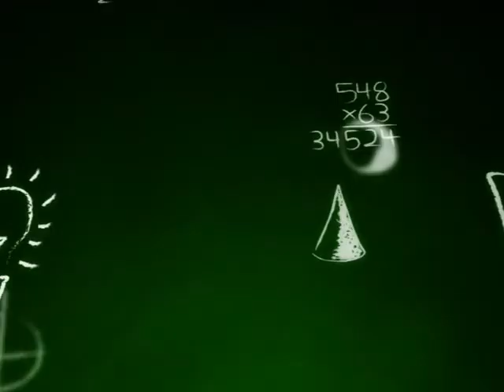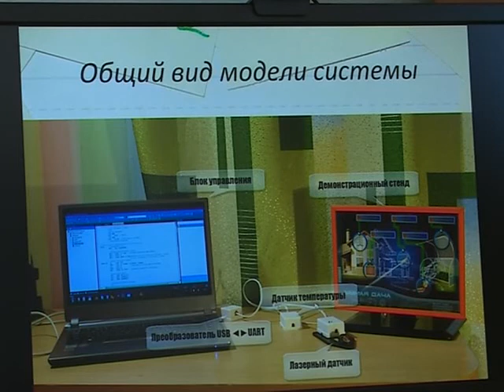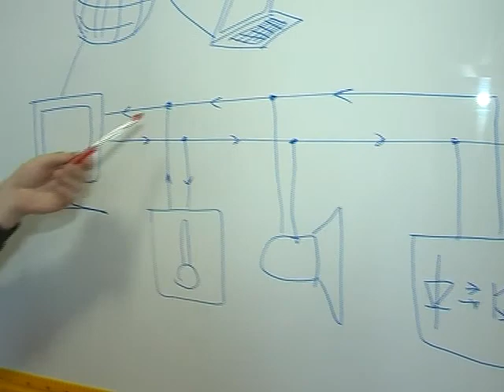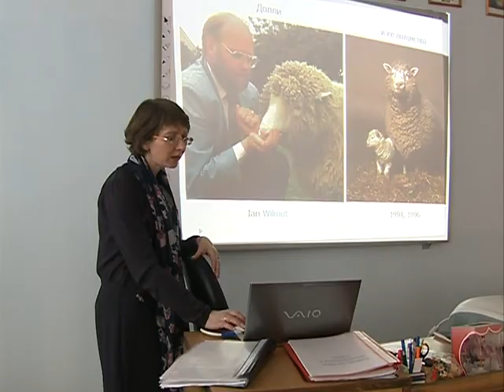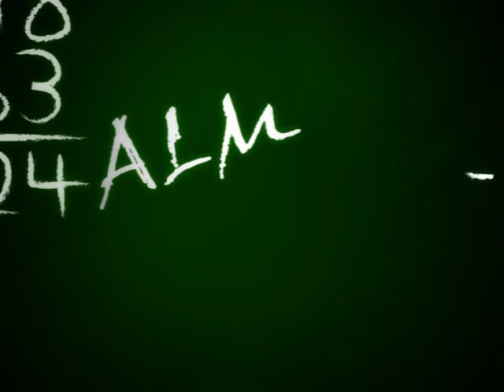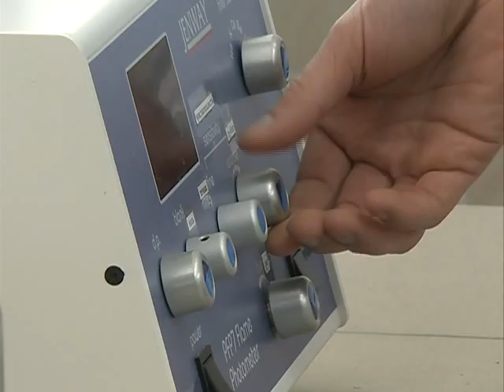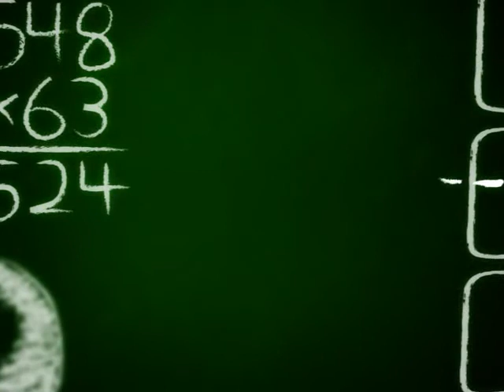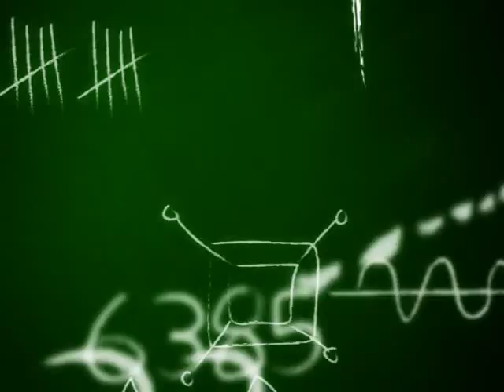Альма-матер 6 выпуск © ТРК "МОГИЛЕВ"